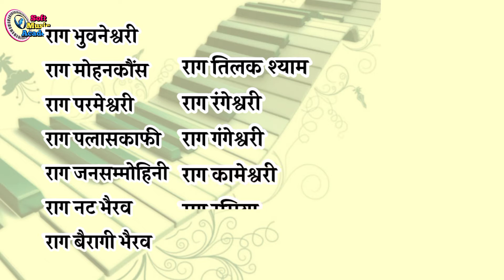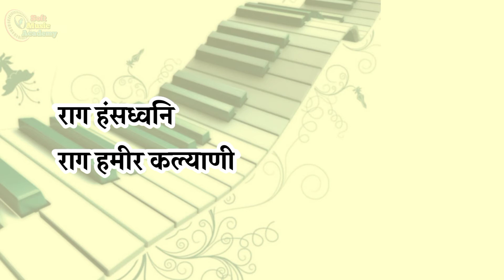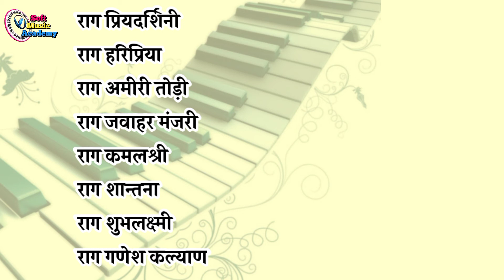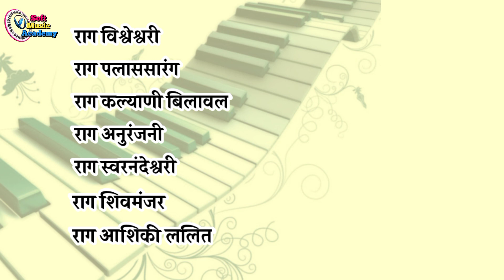Raag aur Rachanakar (राग और रचनाकार) || Music theory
To understand anything in better way it's important that we must know theory part of the subject. So here is Soft Music Theory for Indian classical music theory. Music theory for every standard. In this channel we will discuss about all music topic from beginning to NET level.
This will be helpful for every music exam. Example- School, college, KVS music teacher, NVS music teacher and NET Music exam.
KVS music teacher
NVS music teacher
NET (Music)